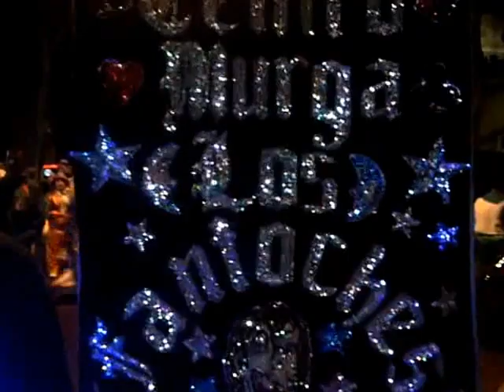FANTOCHES RIESTRA 28 setiembre 2012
Previa